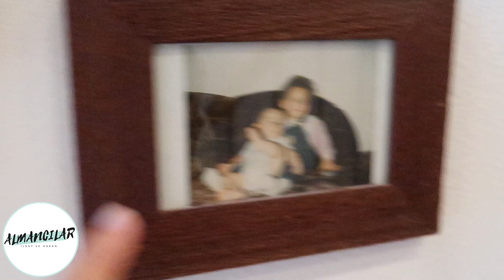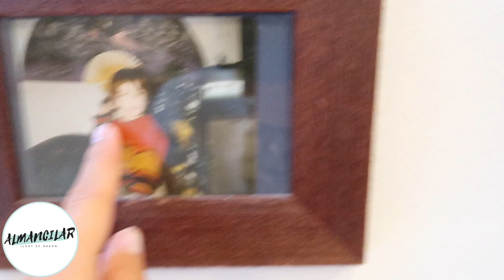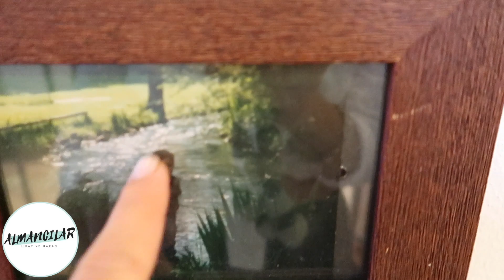ALMANYA'DA NASIL YAŞIYORUZ? 🏡AİLEMİN YAŞADIĞI EV😍 ⎢ALMANCILAR